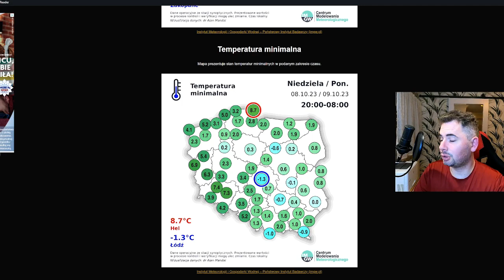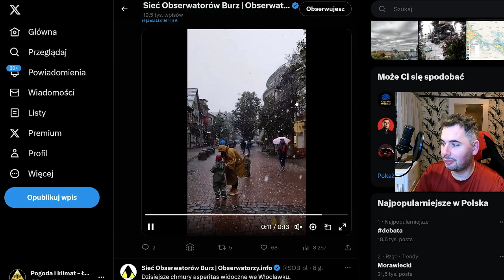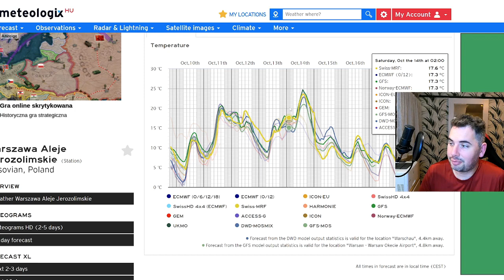Przymrozki w nocy z poniedziałku na wtorek. Mgły. Lokalne opady. prognoza 10.10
00:00 Wstęp
0:30 Omówienie